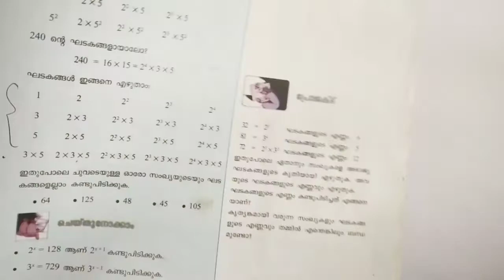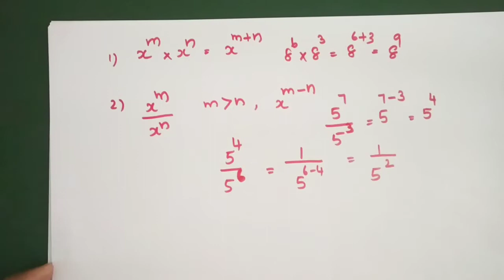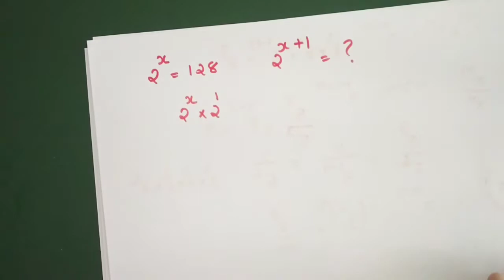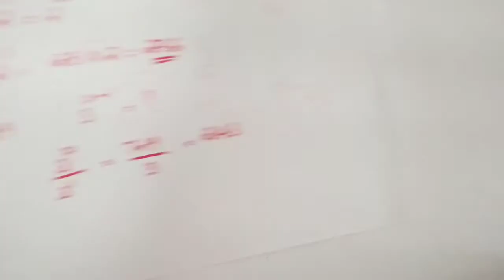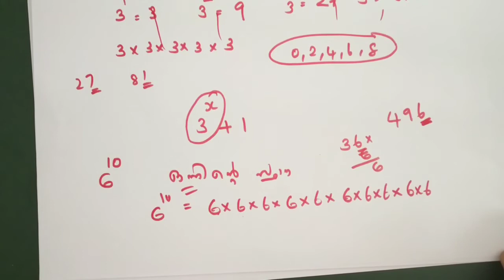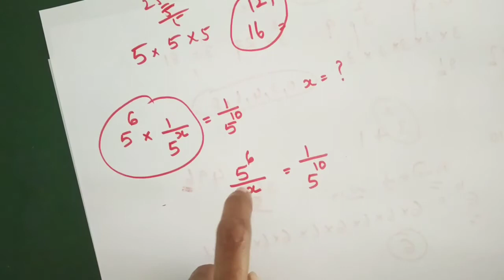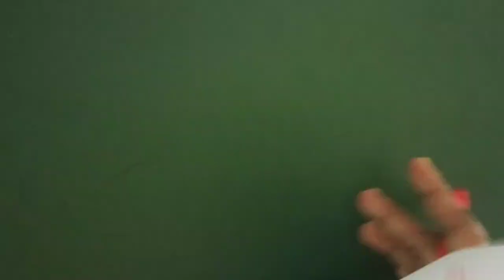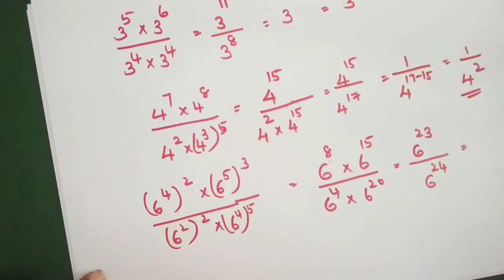Class 7 maths | Unit : ആവർത്തന ഗുണനം | (Part 21) | Kerala syllabus | scert